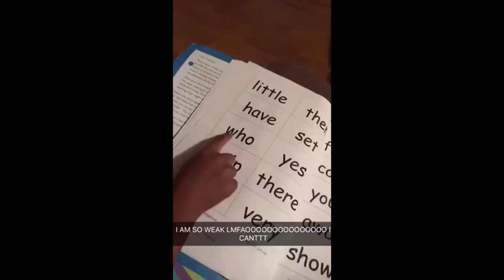Who's That Poke... Wait WHAT!? | Lets Play Atomicrops [Early Access]